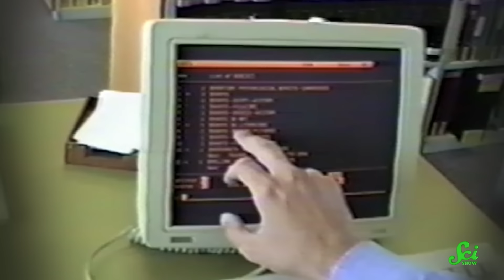These Rocks Are ALIVE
This month, our SciShow Rocks Box subscribers are getting a really special treat -- a real, living, pet rock! These critters have been beloved companions for decades, and we're bringing you pet rocks from the original wild vein, meaning they are some of the rarest house pets you could have.

Obviously, this is an April Fool's bit. But what's not a bit is our pet rock sticker set, which you can really buy and build yourself a little sticker friend!